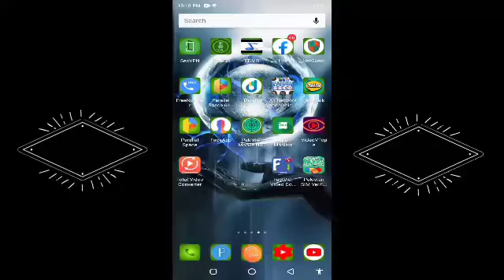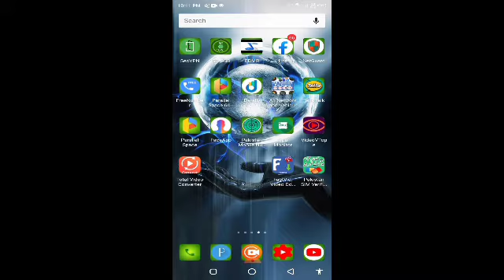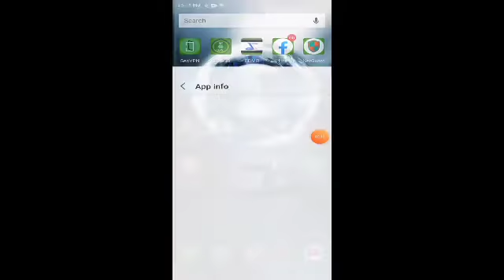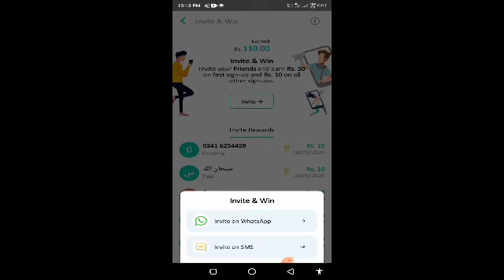کیا آپ لوگ موبائل بیلنس حاصل کرنا چاہتا ہے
السلام علیکم ورحمۃ اللہ وبرکاتہ دوستو کیا آپ لوگ موبائل بیلنس حاصل کرنا چاہتے ہیں تو آپ لوگ اس ویڈیو کو لازمی دیکھیں اس ویڈیو میں میں آپ لوگوں کو دیا جس کی وجہ سے آپ بالکل آسانی سے حاصل کر سکتے ہیں وہ بھی ان کو خود کریں